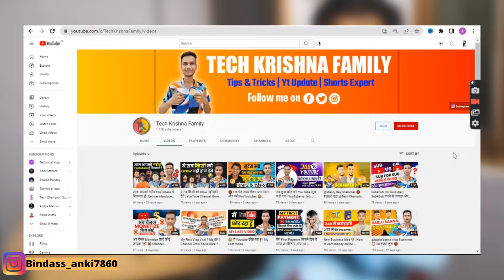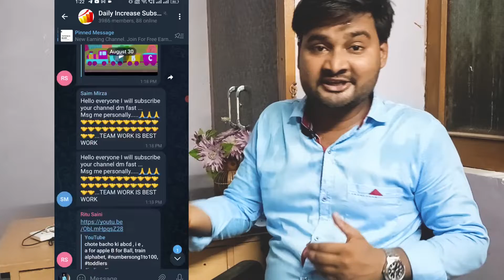Please Sir asa maat kijya sabka youtube channel Delet ho jaya ga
Techno Prayagraj

From - Prayagraj Uttar Pradesh ( India )